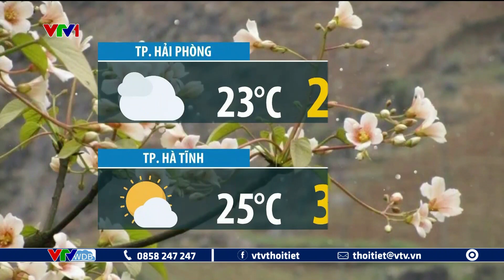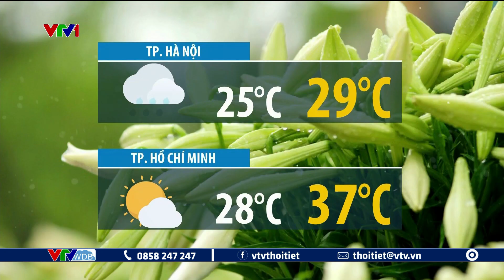Dự báo thời tiết đêm nay và ngày mai 6/4/2024 | Dự báo thời tiết mới nhất | VTVWDB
© Bản quyền thuộc về Đài Truyền hình Việt Nam